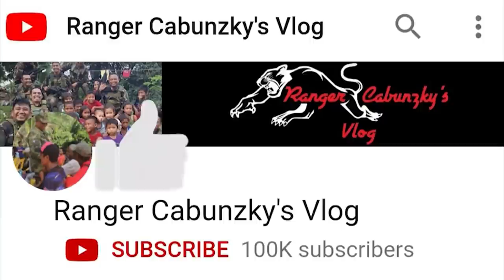ANG TATLONG MEDAL FOR VALOR AWARDEES NA NAGING AFP CHIEF (DAGDAG KAALAMAN)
Ilan nga ba ang naging AFP chiefs na nagawaran ng Medal For Valor award, ang pinakamataas na combat award sa isang sundalong Pilipino? Dalawa o tatlo? Depende yan.